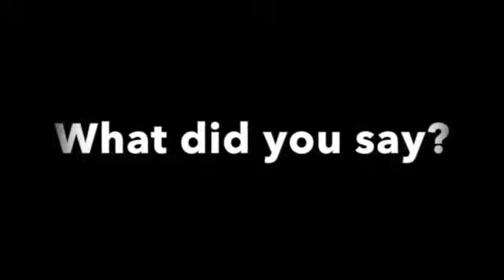What does a Private Consult Look Like? Baby Room + House with Lisa Benitz, Space Whisperer™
Creating Conscious Spaces® -  with Lisa Benitz chatting about creating a space that will contribute to your life going forward.  With this private consult Lisa, works with the new baby mama to create a nursery that the 3 month old can transition into and allow the parents time together.  This makeover occurred within 2 days!  Happy parents!

Lisa Benitz, known as the  “Space Whisperer™” inspires people to create change in their life within their spaces

Lisa utilizes a valuable mixture of experience, awareness, and proven practical techniques. She embodies kindness and caring and is a gifted, Interior and Exterior Space Specialist, Feng Shui Master, Empowerment Coach, Author, Speaker,  Facilitator, and radio show personality.

The founder of "CREATING CONSCIOUS SPACES®", a specialized class taught around the world, Lisa the "Space Whisperer™", empowers people through the energy of their spaces to create a different possibility in their lives. With Lisa you will learn to embrace a full, energetic, fun, healthy, and prosperous life!

What if you always knew that your life could be more?
What if you knew that there were infinite possibilities available with no limitations on whatever path you choose?
Creating Conscious Spaces™ is about learning how to communicate with your personal space,
~ unlocking all those areas that have been limiting you to move forward,
~ designing and uncovering the space you truly desire
~ increasing your awareness of what your space desires
~ clearing the things that are weighing you down
~ discovering what your space can truly contribute to you and your life
~ playing with stylizing and layering your space
and soooo much more...
Private consultations and coaching can be booked by appointment.
*⇒ READY TO APPLY BOOK A CALL?:*  If you are someone who has a passion to learn how your space can transform your life and create abundance, click the link below to schedule a time to see if we're a fit to work together inside the Creating Conscious Spaces For Entrepreneurs Program